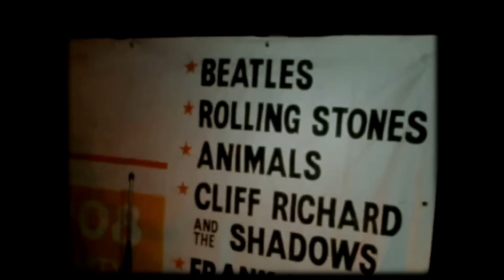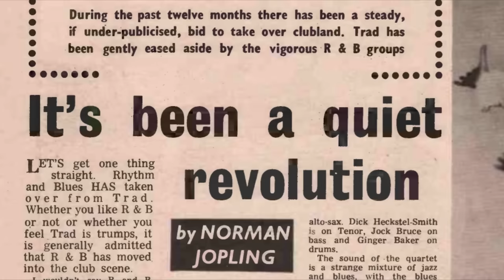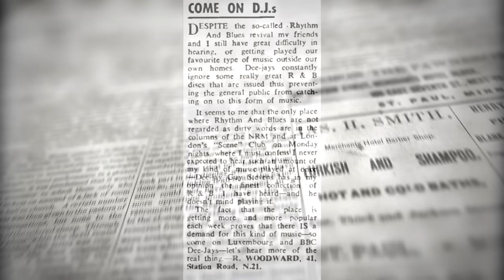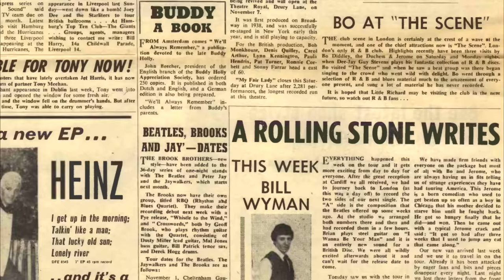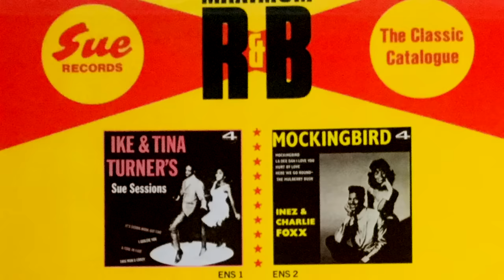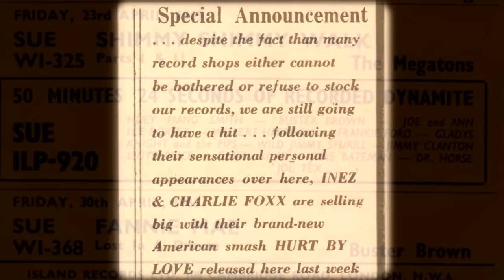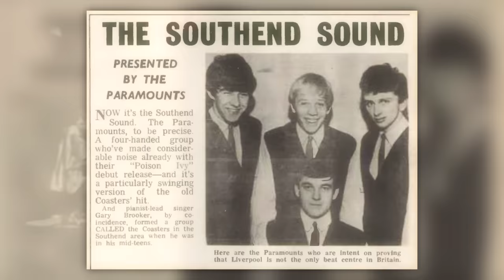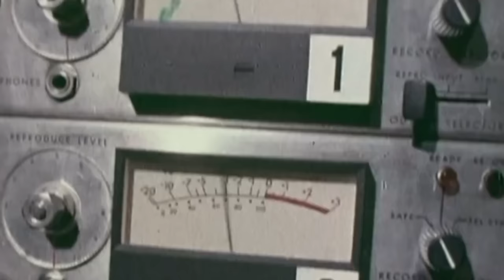Guy Stevens | The Man Who Helped Shape Britain's Music Scene in the 60s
Guy Stevens is mostly remembered as the man who produced ‘London Calling’ by The Clash or as the crazy manager and producer of Mott the Hoople.

But Guy Stevens also played a major role in shaping Britain's music scene in the 60s.

His work with the Clash and Mott the Hoople has been thoroughly discussed in documentaries and books over the years, so this video will be focused on his early days in the music business and his major influence in the 60s.